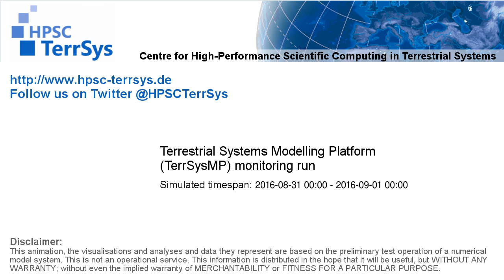TerrSysMP monitoring run 2016-08-31 - terrestrial evapotranspiration - NRW (24h)